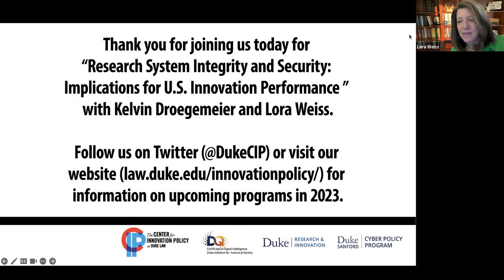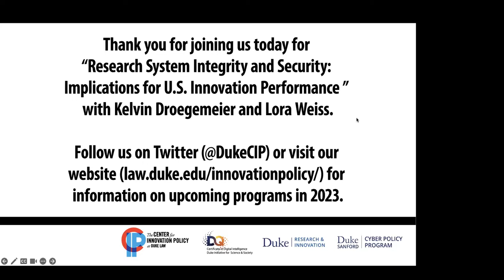Center for Innovation Policy | Research System Integrity and Security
Research System Integrity and Security: Implications for U.S. Innovation Performance is part of a series of events focusing on the policy issues surrounding semiconductor manufacturing and supply chain. Join The Center for Innovation Policy at Duke Law, the Duke Sanford Cyber Policy Program, the Duke DQ Certificate in Digital Intelligence, and the Duke Office of Research and Innovation for a discussion with Lora Weiss, Penn State University, and Kelvin Droegemeier, University of Oklahoma, focusing on security implications for innovation in the United States.  The conversation is moderated by Denis Simon, Executive Director of the Center.